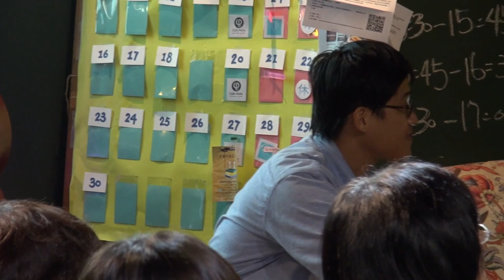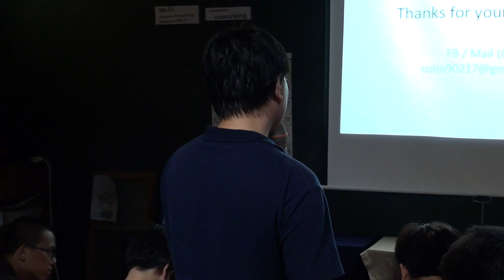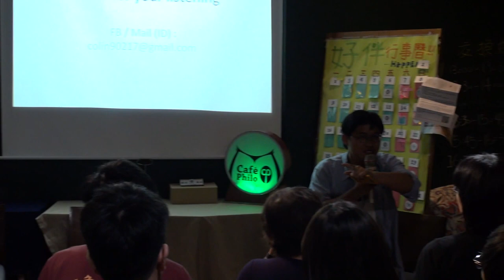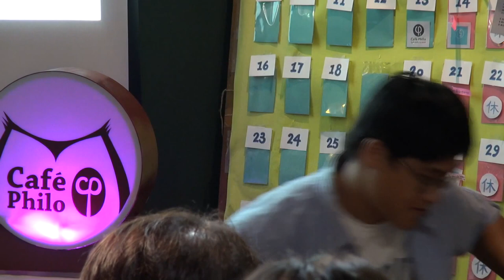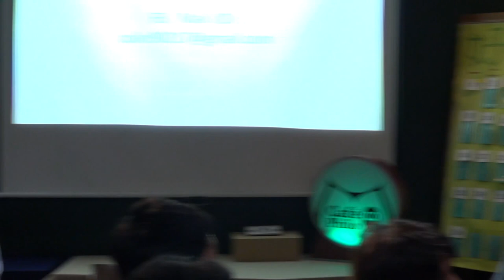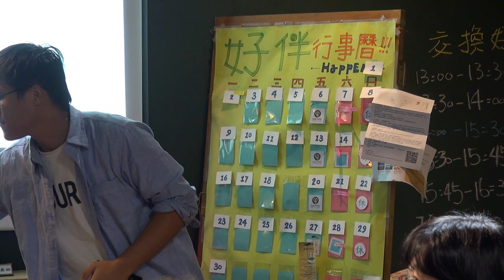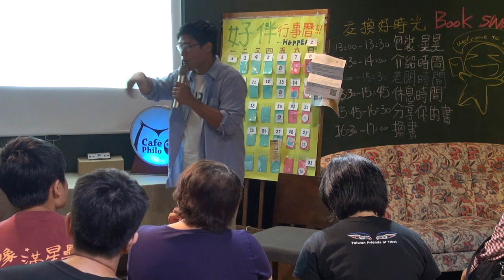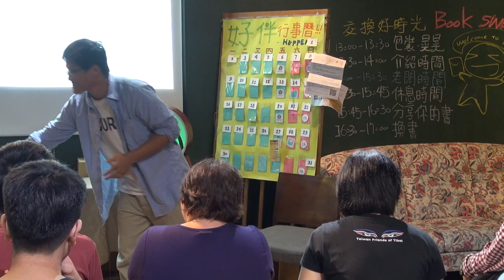2014-0627【哲學星期五@台中】─「農業在產銷間迷路」003（Q&A）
【哲學星期五@台中】─「農業在產銷間迷路」2014/6/27 (五) 19:00

台灣真的吃得起有機的人有這麼多嗎?

各家同樣通過認證的有機蔬果，販售價格卻有高低落差，而其中的差異又在哪邊?農產傳統運銷與農業分銷的過程當中，又將面臨哪些問題?

有機農友的農產品真的好取得嗎?

在新農業時代，門市通路將會進入衰退期?

身為一位對台灣農業有熱誠的年輕朋友，我該從事農業工作嗎?

期待與您一同討論上述議題，共同搭上農業新世代的思維浪潮。

本週哲學星期五將邀請曾擔任過農場耕作義工、農場經營助理、農產採購，現任北部某知名精品超市商品企劃，畢業於嘉義大學行銷與運籌研究所的農業青年陳建瑋，來與大家一起探討台灣新農業未來發展趨勢，面對進入到有機平價化的通路經營戰國時代，對於消費者是利多，還是有潛藏著您所不知道的危機正在悄悄發生?讓我們一同跟隨農青的成長歷程，深入問題發展核心。另一位與談人是有著5年的水稻種植資歷的馬聿安，是74年次的青年農民，同時是國立中興大學農資學院的博士候選人，只因著維繫祖父輩留下田產，開始小農的不歸路。雖然是小農，但卻充份的展現小而巧的彈性，讓生產過程都成為農田裡的產出物，目前亦透過友善半契作，協助其他農友一同轉變生產模式，期待在農民本位的立場中帶動地區農業改革。

【時間】2014/6/27 (五) 19:00 ~ 21:00
【主持】姜盈如 | 獨立撰稿/農村與多元文化
【主講】陳建瑋 | 農業青年/嘉義大學行銷與運籌研究所畢業
【與談】馬聿安 | 大甲自耕農/中興大學生物產業機電工程學博士班